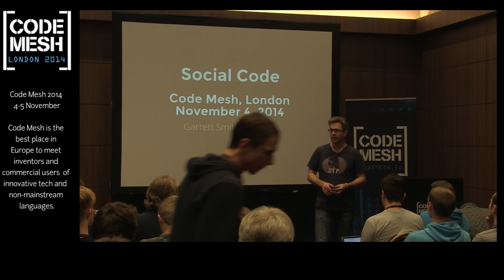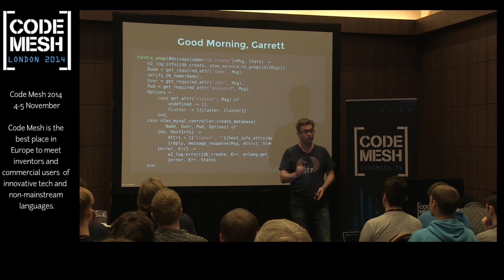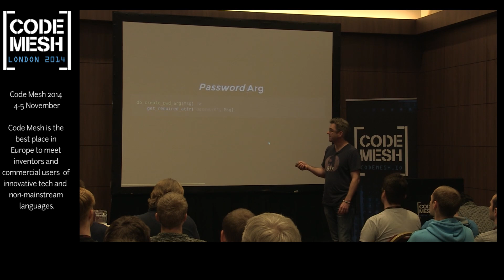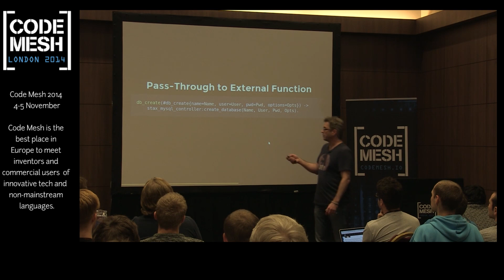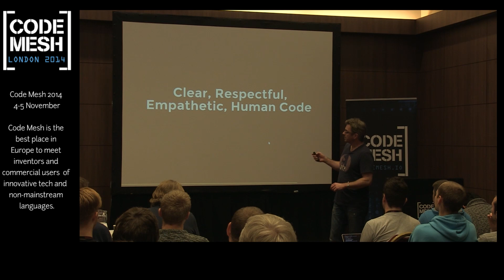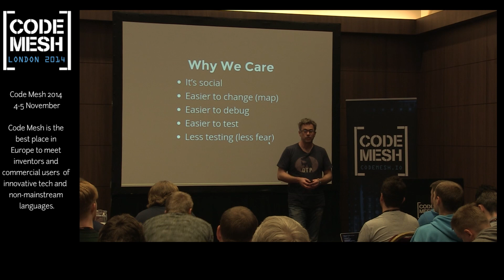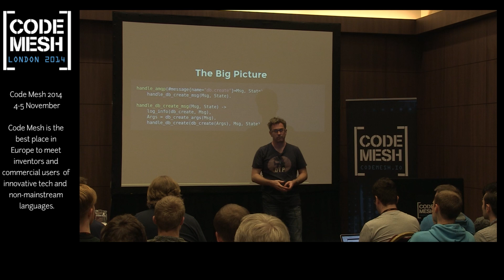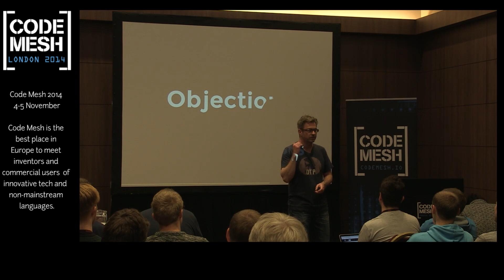CodeMesh 2014 - Garrett Smith - Social Code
Social Code
Have you ever read someone's code and exclaimed, "What in tarnation? What is going on here? What was this person on? I hate my job!" Be honest, was that other person ever you, maybe once?

Code is no longer merely a technical problem - it's also social. We write code for others. We write code for ourselves. We use computer languages to express our ideas and our intentions. What we leave behind is a social artifact that either respectful, or, as is often the case, careless and sometimes outright rude. In this talk Garrett will outline a standard for writing social code -

that is, code that is that is readable, maintainable and that obviously reflects the intent of its author. He'll use a simple refactoring exercise to translate production code (in Erlang no less)
from unintelligible-and-confusing to clear-and-respectful to future readers.

If you're concerned with code quality, the cost of software, and the speed of shipping new functionality to users, this talk will provide specific points to improve your organization's programming craft.